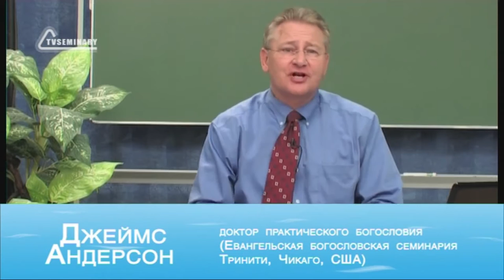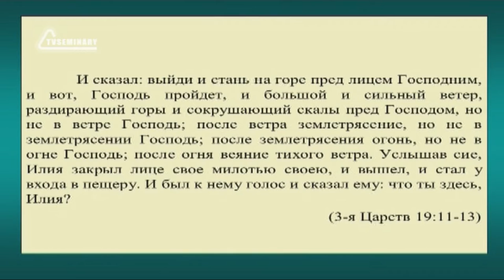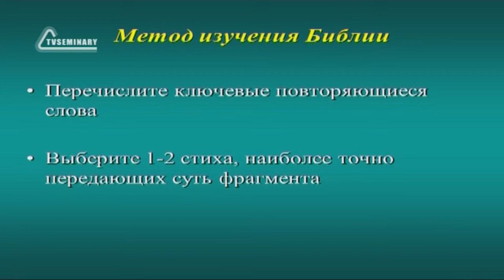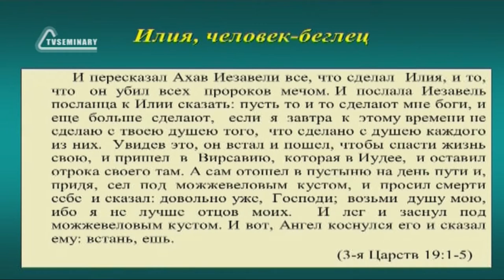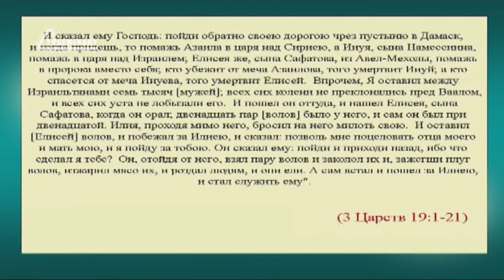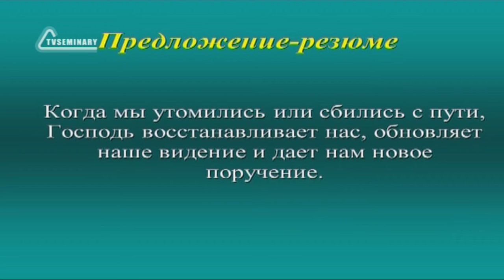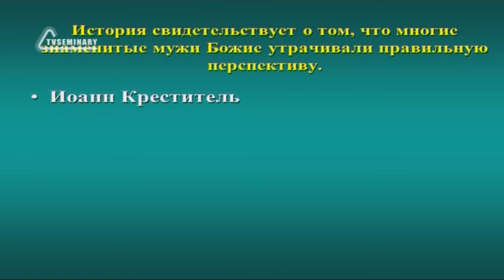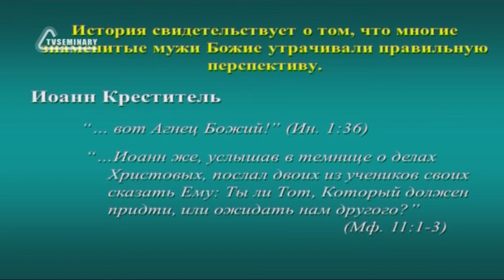SM020 Rus 11 Покой радость Его перспективы Утрата перспективы